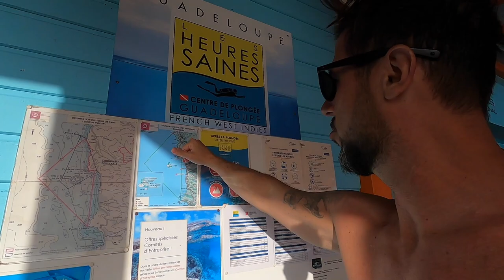VLOG 53 - Jacques Cousteau's Underwater Reserve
Ein herrlicher Schnorchelausflug in das Naturreservat Jacques Cousteau...☀️💙🐠